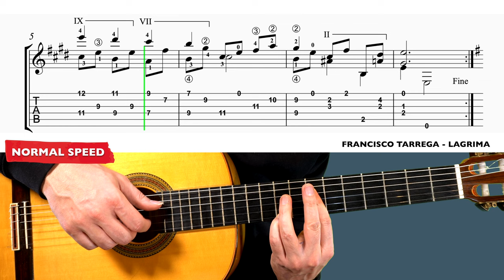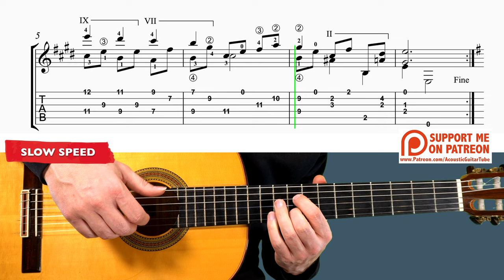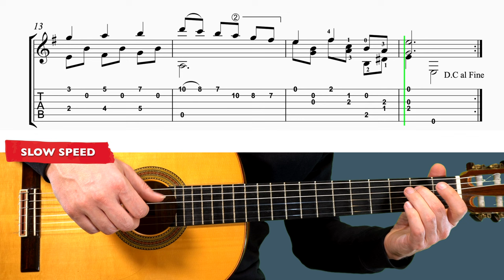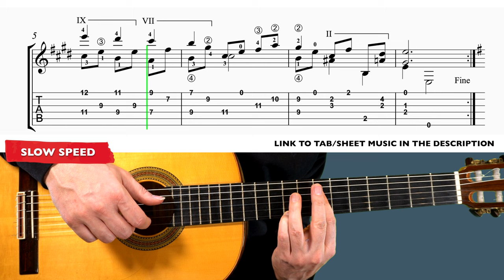Lagrima - Tarrega // Guitar Tutorial + TAB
▶All my guitar tutorials sorted by difficulty level◀

►MY GUITAR BOOKS:

Hi!
In this video I show you how to play the classical guitar piece Lagrima by Francisco Tarrega.

⏱️TIMESTAMPS⏱️
00:00 Normal Speed
01:42 Slow Speed